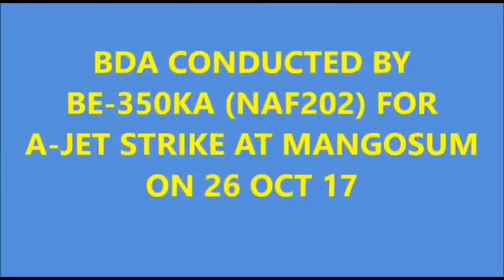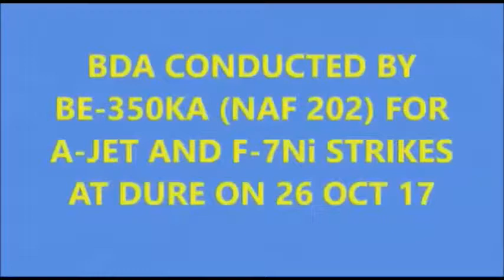OPERATION RUWAN WUTA II: NAF INTENSIFIES AERIAL BOMBARDMENTS OF BOKO HARAM TERRORISTS LOCATIONS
PRESS RELEASE
OPERATION RUWAN WUTA II: NIGERIAN AIR FORCE INTENSIFIES AERIAL BOMBARDMENTS OF BOKO HARAM TERRORISTS LOCATIONS

The Nigerian Air Force (NAF) has intensified its intensive day and night aerial bombardments of Boko Haram Terrorists (BHTs) locations within the Northeast. On 26 October 2017, the fourth day of the ongoing Operation RUWAN WUTA II, the NAF conducted air interdiction on some structures in DURE, a BHT-infested location, 12km east of SAMBISA. Reports from NAF Intelligence Surveillance and Reconnaissance platforms had revealed the gradual resurgence of BHT activities in the settlement, particularly at the targeted structures, which were hideouts for the terrorists. Five aircraft namely 3 x Alpha Jet aircraft and 2 x F-7Ni aircraft conducted the air interdiction missions. The Alpha Jet aircraft and the F-Ni aircraft took turns to attack the location with bombs, destroying the targeted structures and killing the terrorists. The Battle Damage Assessment (BDA) conducted after the strikes revealed that some of the structures were set ablaze by the bomb explosions.

On the same day, the NAF conducted air interdiction missions on a BHT-infested settlement in MANGUSUM. The location was attacked, in succession, by 2 F-7Ni aircraft and 3 x Alpha Jet aircraft. The F-7Ni aircraft and some of the Alpha Jet aircraft attacked the targets with bombs, destroying BHT structures in the location and sending a few BHT survivors fleeing. Thereafter, another Alpha Jet aircraft followed up with rocket and cannon attacks in the target area, strafing the fleeing terrorists in the process. Subsequent BDA of the attack indicated some burnt structures and significant casualties inflicted on the BHTs. Operation RUWAN WUTA II, which was initiated by the NAF leadership, as a follow-up to the hugely successful Operation RUWAN WUTA, has so far proved to be even more successful.

OLATOKUNBO ADESANYA
Air Commodore
Director of Public
Relations and Information